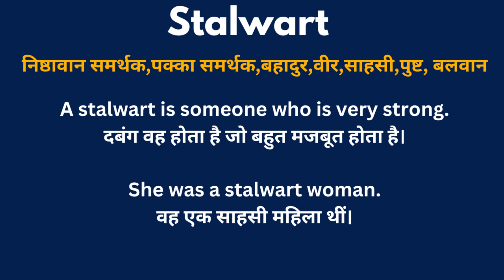Stalwart Meaning in Hindi/Stalwart का अर्थ या मतलब क्या होता है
Stalwart meaning in Hindi.
Stalwart का अर्थ या मतलब क्या होता है.
Stalwart Matlab kya Hota hai.
Stalwart Hindi Meaning.
Stalwart explained in detail.

निष्ठावान समर्थक,पक्का समर्थक,बहादुर,वीर,साहसी,पुष्ट, बलवान

A stalwart is someone who is very strong.
दबंग वह होता है जो बहुत मजबूत होता है।

She was a stalwart woman.
वह एक साहसी महिला थीं।